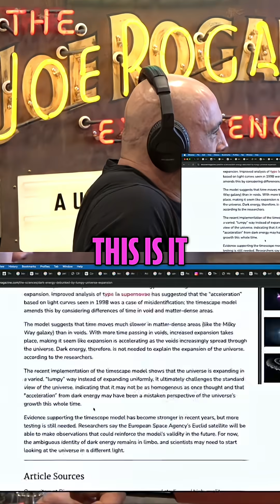Time Moves Slower In Galaxies Than In Voids?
Mind-blowing theory suggests time warps across the cosmos! Could dark energy be a cosmic illusion? Get ready for an interstellar head trip: "Who fucking knows! It's too much!"